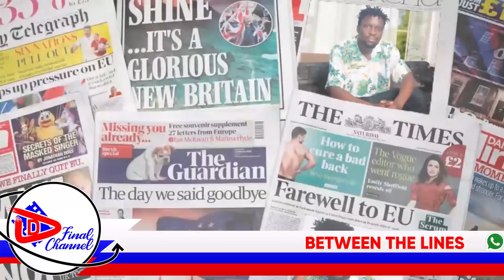FULL FIGURE ALABUDDE MUHOOZI. ATABUKIDDE BALAM NE ALEX MUHANGI LWA KUMUMMA KUYIMBA KU BIRTHDAY.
TRENDING STORY